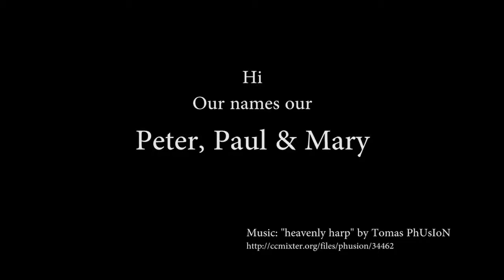Video of adoptable pet named Peter,Paul & Mary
Peter,Paul & Mary is an adoptable pet with Pets In Distress, Inc. in Davie FL.